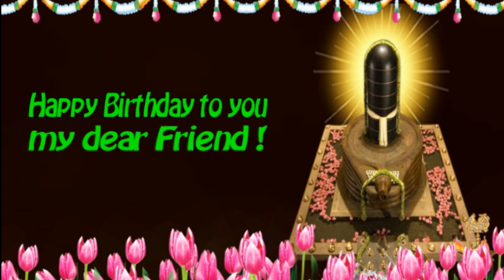Happy Birthday to you my dear friend with Shri Shiva image in English